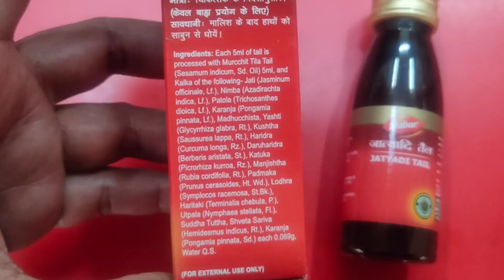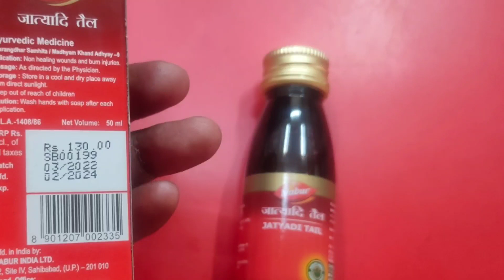जात्यादि तेल चोट, जख्म भरने के लिए रामबाण आयुर्वेदिक औषधि